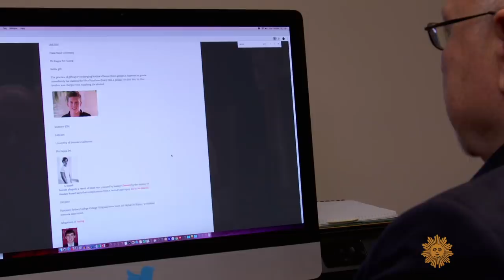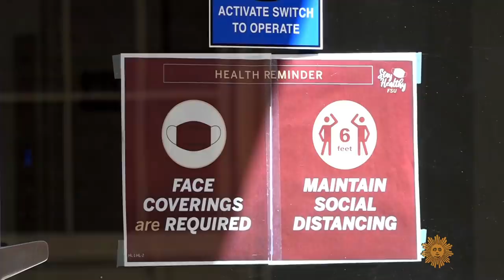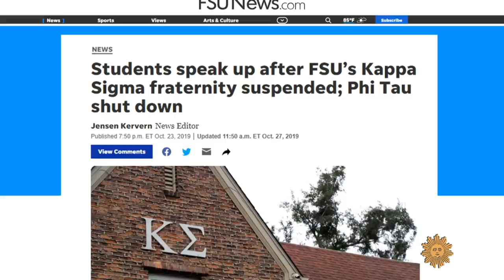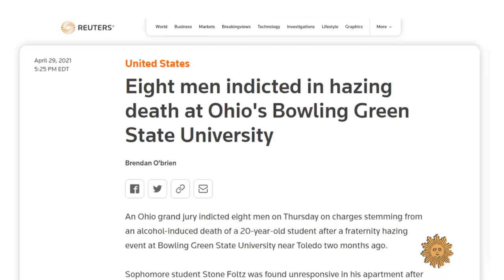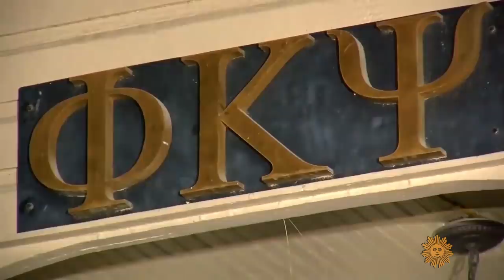Grieving parents tell the stories of children lost to hazing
Mothers and fathers open up to college students about loss suffered when pledges to fraternities and sororities die as a result of hazing rituals. Correspondent Lee Cowan talks with anti-hazing advocates, and with representatives of the Greek community, who have joined forces in an effort to reform a long-accepted practice.